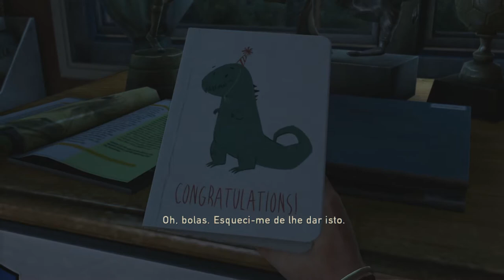THE LAST OF US: REMASTERED #1